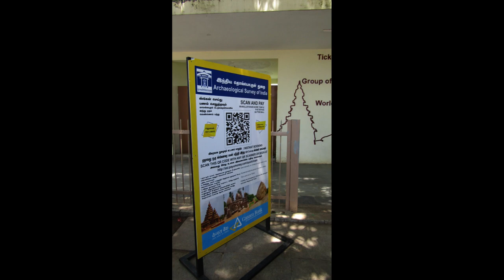MAHABALIPURAM TRAVEL VLOG WITH FAMILY | DIML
Mahabalipuram or Mamallapuram is a city in Tamil Nadu, India. It has many popular attractions, including Krishna's Butter Ball, Shore Temple, and Group of Monuments at Mahabalipuram, making it well worth a visit. Mahabalipuram is a city in Tamil Nadu, India
Mahabali Puram. Famous for its stone and wooden artifacts, Mahabalipuram markets also sell soapstones, and granite sculptures. These sculptures are mostly of Gods and Goddesses which capture scenes from everyday life.Mamallapuram, or Mahabalipuram, is a town on a strip of land between the Bay of Bengal and the Great Salt Lake, in the south Indian state of Tamil Nadu. It’s known for its temples and monuments built by the Pallava dynasty in the 7th and 8th centuries. The seafront Shore Temple comprises 3 ornate granite shrines. Krishna’s Butter Ball is a massive boulder balanced on a small hill near the Ganesha Ratha stone temple.
enjoy with your family and friends!!